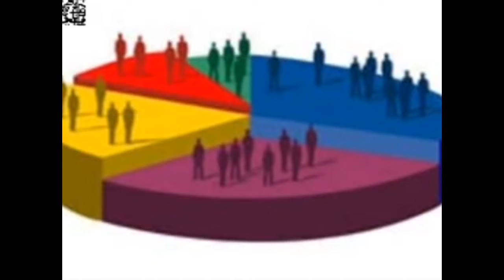Vesti 30 03 2019